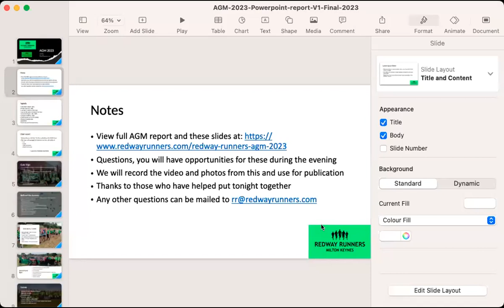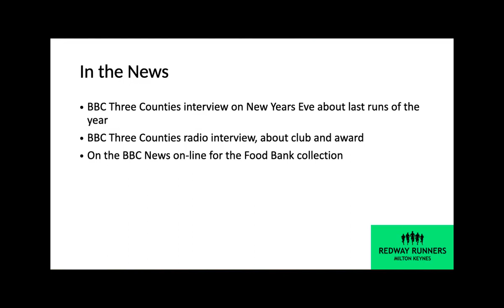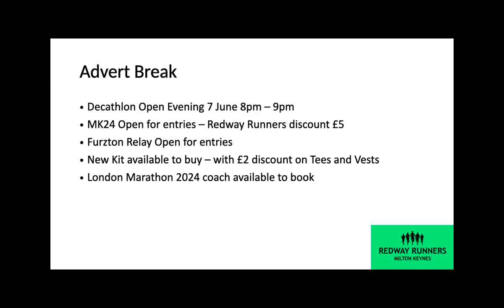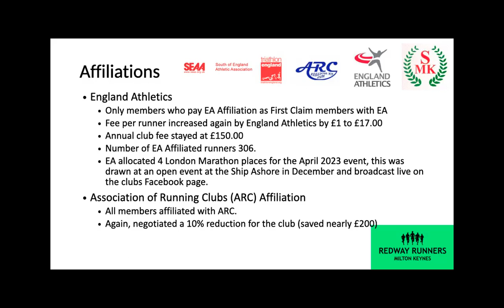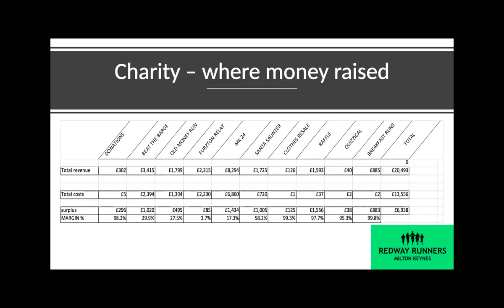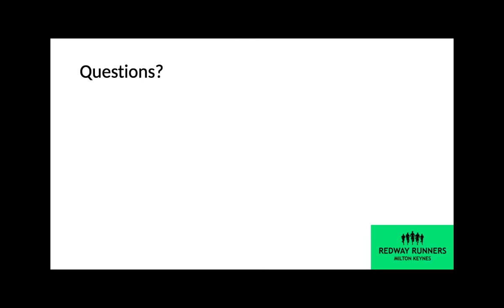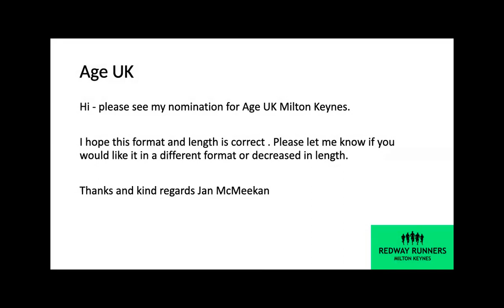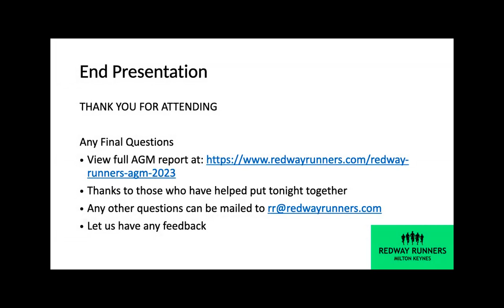Redway Runners AGM 2023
Zoom recording of the 2023 Redway Runners Annual General Meeting.